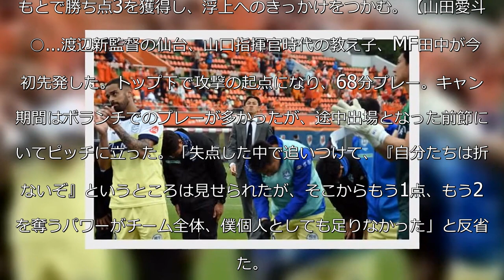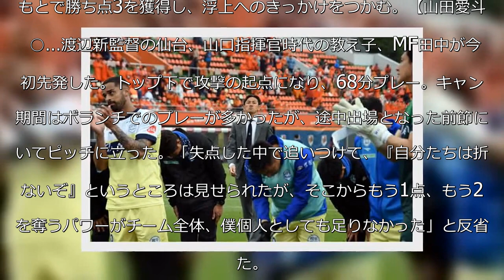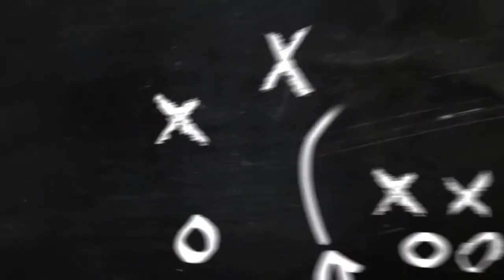【山形】12年ぶり６連敗「勝ち点１すら取れなかったことを残念に思う」渡辺新監督初戦を飾れず - Ｊ２ : 日刊スポーツ